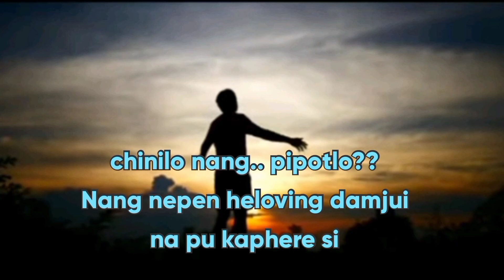Non malom akanghon Lapuson 😭😭💔💔 | Karbi true love shayari| Very heart touching story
Karbi true love shayari
Karbi sad status
sad whatsapp status
most heart touching story
karbi emotional story
Karbi sad shayari